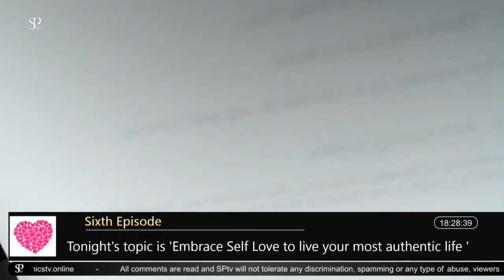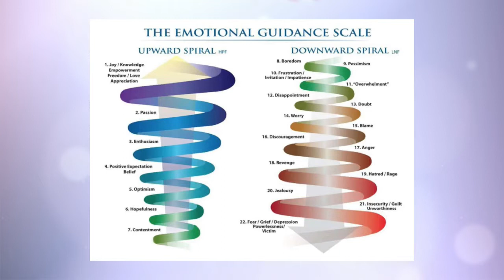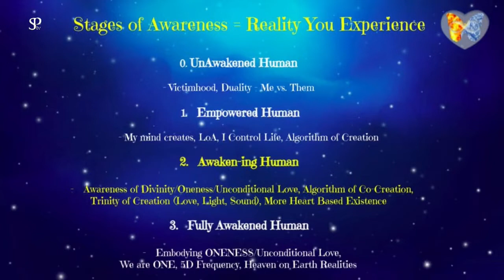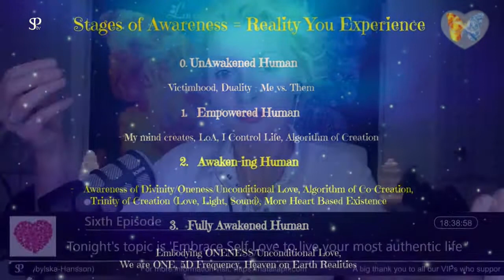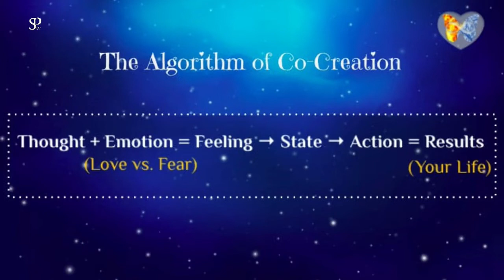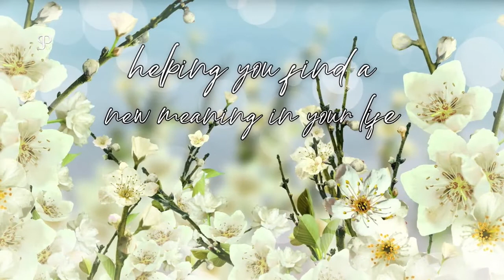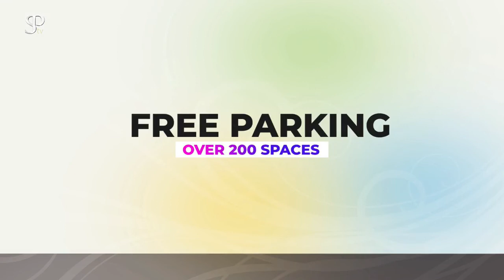Embrace Self Love to Live Your Most Authentic Life - part I - The Lovetarian Way Show on Sptvuk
Embrace Self Love to Live Your Most Authentic Life - Part 1 || The Lovetarian Way Show on SPTVuk - Episode [06] with NataliaPHLovetarian

⌚ Timestamps -
0:00 - Intro
0:54 - Natalia's journey to The Lovetarian Way
3:31 - What is The Lovetarian Way?
6:50 - The importance of viewing life from an energetic perspective
12:07 - How can we co-create our Heaven on Earth
15:57 - Natalia illustrates the power of a belief system || Why do people see things differently?
22:00 - What does Natalia say to herself every morning to embody unconditional love?
30:22 - The stages of awareness - to understand yourself & others better
34:31 - Is awakening happening in stages || Is it a linear process?
35:56 - What does an unawakened person experience in the 0 stage of awareness?
40:43 - Does suffering help us awaken?
44:10 - Importance of Embracing self-love || What happens when you love yourself unconditionally?
49:10 - What is the algorithm of co-creation and how it works?
1:07:17 - Does thinking one positive thought lead to another positive thought?
1:11:17 - What happens when we hold on to the past

The Lovetarian Way Show with NataliaPHLovetarian offers a powerful guidance of The 4 Pillars of The Lovetarian Way, the wisdom of her Higher Self, her ancestors, guides as well as Ascended Masters in love & light.

The Show is filled with storytelling, tools & techniques to empower you to live & co-create Your Heaven on Earth Reality experiencing the best life You can live, thriving & prospering in Health, Wealth & Happiness, transcending All suffering by loving yourself Unconditionally.

🦋 The Lovetarian Way Movement Contributes to:

 👉  Co-creation of Win Win Win Solutions The Lovetarian Way

 👉  The Elevation of Humanity’s Consciousness - to Embrace its Sovereignty, Unconditional Love & Co-create Heaven on Earth Realities where All Beings Thrive & Prosper, Living their Unique MagicK…

💖 With Love & Light From my heart to yours
🙏 Namaste
✨ Natalia aka NataliaphLovetarian
🌞 Creatrix of the Lovetarian Way Movement
🌞 Master Guide on The Lovetarian Way

PS: Discover the offerings of the Lovetarian Way MOVEMENT

🎬 Previously aired podcasts -